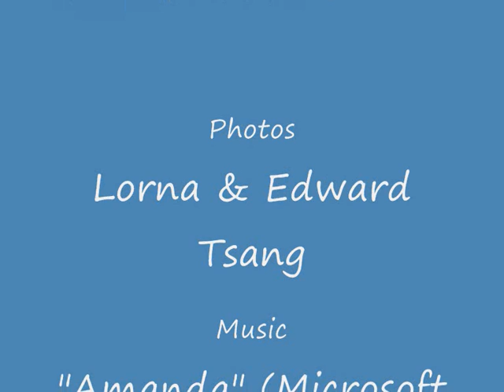Glastonbury 2008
Glastonbury is a special place. It is a holy place to some religions. It hosts an annual concert in Britain. There is an atmosphere of calm and mystery. An alley shown on this video reminds one of Diagon Alley in Harry Potter stories.